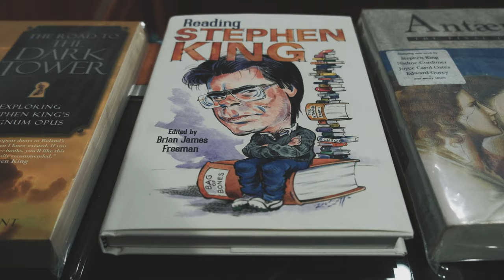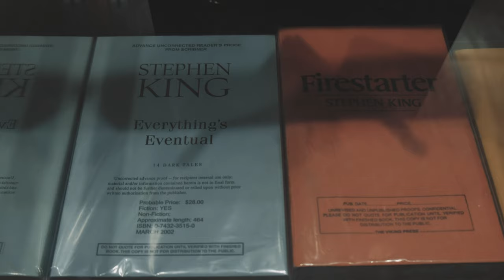The Stephen King Bookstore: Gerald Winters & Son (mini-documentary), Bangor, ME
Documentary | Episode 16  of the Book Lovers Series | GERALD WINTERS AND SON, a Stephen King Bookstore is a special episode of the Book Lovers Series. One of Bangor's best-kept secrets for Stephen King fans and book lovers, Gerald Winters and Son is a must-stop if you're ever in Bangor.